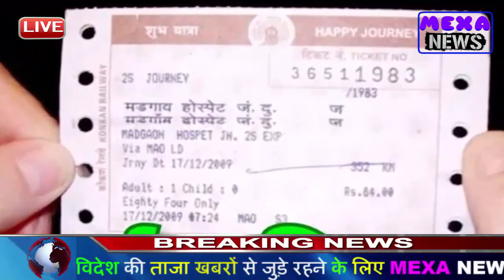मोदी सरकार ने देशभर में ट्रेन की टिकट को लेकर 1 अप्रैल से बड़ा नियम लागू किया यात्रियों के.........